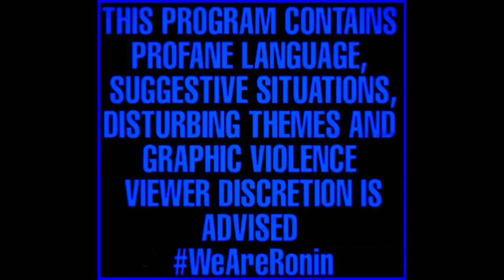Ralph Reads 📚 "(Vol.4) 'Pimp: The Story Of My Life' by Iceberg Slim's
PIMP VOLUME FOUR TIMESTAMPS...

00:00:00 ADVISORY/STATION IDENTIFICATION
00:01:00 INTRO
00:02:07 CHAPTER SEVEN “Melody Off-Key”
00:37:37 CHAPTER EIGHT “Grinnin’ Slim”
01:30:00 OUTRO